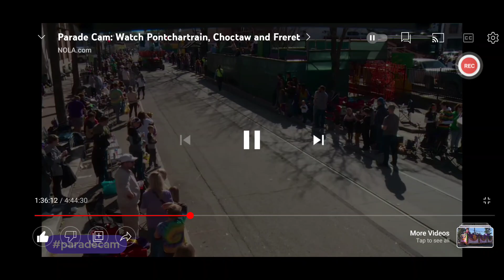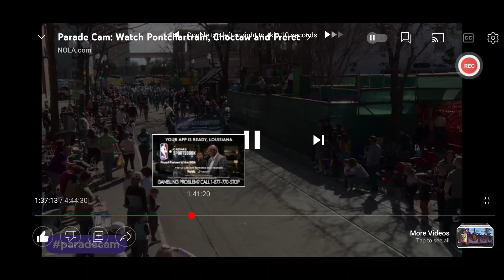Krewe of Pontchartrain 2022 All Floats